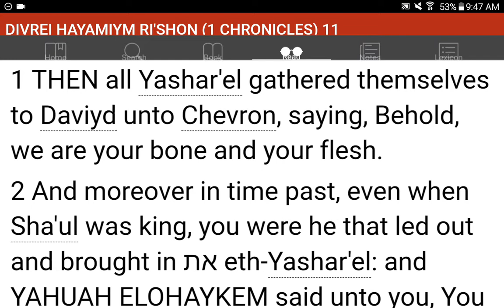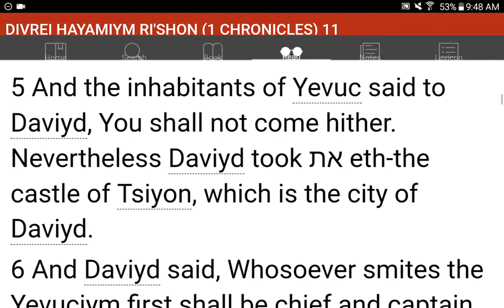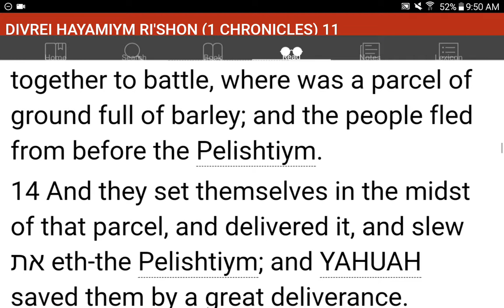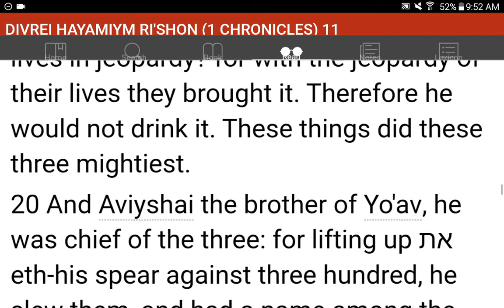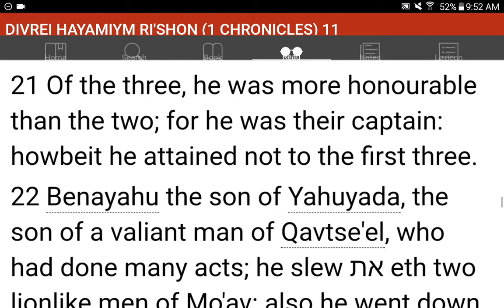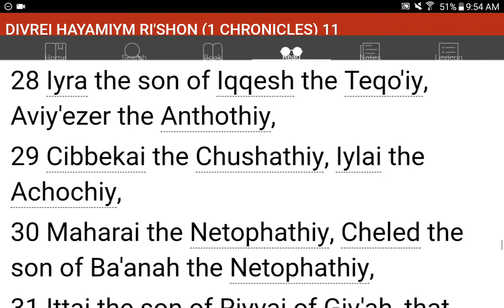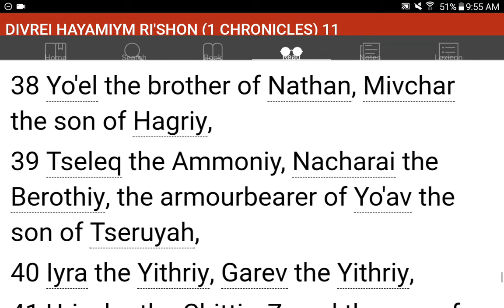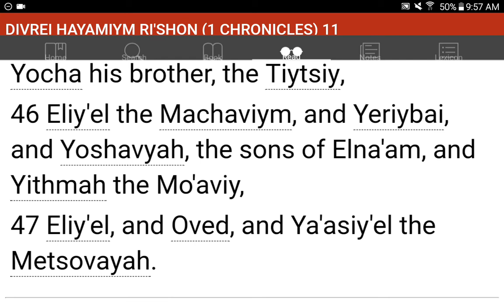💜h?™ "What's the MOST HELPFUL & SIMPLEST WAY that WORKS?"™ GIVE 1P/Month NOW! GCash